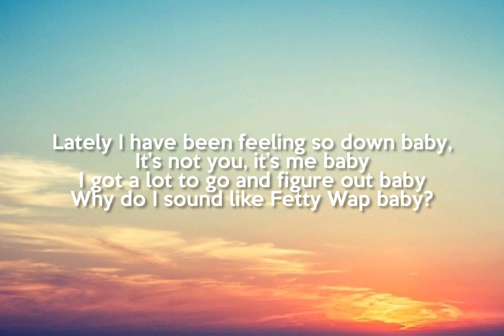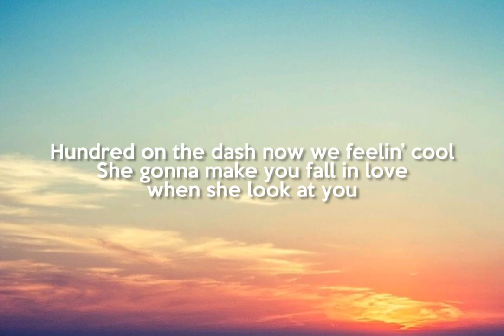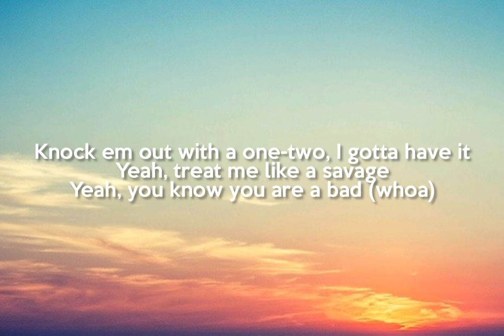Stuck up by Edgar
Stuck up lyrics

I know she can be so stuck up
A baddie with a fatty and a million bucks
She’s looking so bad and she knows what’s up
Yeah what’s up
Girl what’s up

Knock em out with a one-two, I gotta have it
Yeah, treat me like a savage
Yeah, you know you are a bad (whoa)

Lately I have been feeling so down baby,
It’s not you, it’s me baby
I got a lot to go and figure out baby
Why do I sound like Fetty Wap baby?

So, what you tryna do, do what you tryna do
I’m in LA for the week with the best view
She gon’ fly that coop with that top down
Worth like eighty thousand

Hundred on the dash now we feelin’ cool
She gonna make you fall in love when she look at you
If you give her all the cash, she gonna earn it to
So, I don’t give her all the cash
I just give her half now she gone psycho
Diamonds, tripping like their Michael
Two Benz and a whip we’ve recycled

Yeah what’s up
Girl what’s up

Yeah what’s up
Girl what’s up